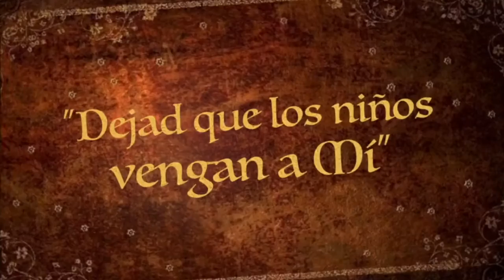El Milagro del Pozo - Historias para Niños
Los Heraldos del Evangelio hemos creado una plataforma, RECONQUISTA, que le ayudará a reforzar el sentido de su existencia y podrá formarse de la mejor manera desde su hogar.

Los Heraldos del Evangelio son una Asociación Internacional de Fieles de Derecho Pontificio, la primera a ser erigida por la Santa Sede en el tercer milenio, acontecimiento que se realizó por ocasión de la fiesta litúrgica de la Cátedra de San Pedro el 22 de febrero de 2001.

✅ ¡Comparta y colabore!